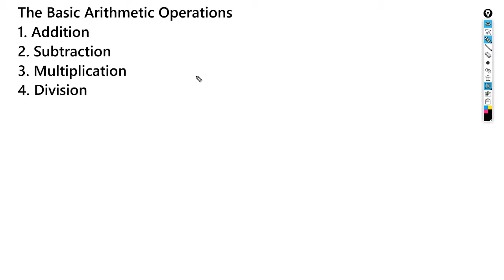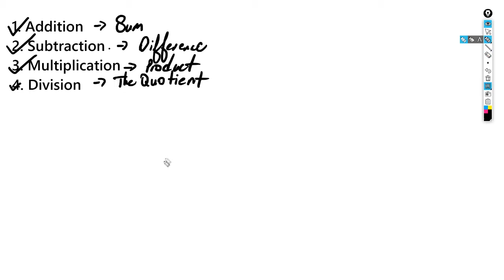CXC Math-Basic Arithmetic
Basic Arithmetic(Addition, Subtraction, Multiplication and Division), a learning objective from the CXC Mathematics Syllabus.